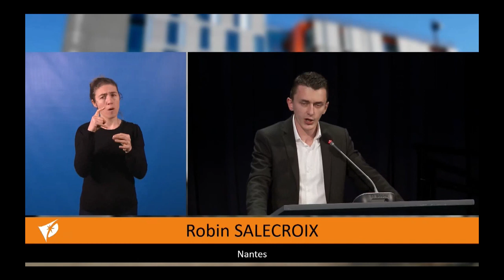Extensions raccordement des hameaux et des résidences principales éloignées du réseau d'eau potable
Présentation de Robin Salecroix de la délibération sur l'extensions du réseau d'eau potable pour le raccordement des hameaux et des résidences principales éloignées lors du conseil de Nantes Métropole du 9 février 2024.